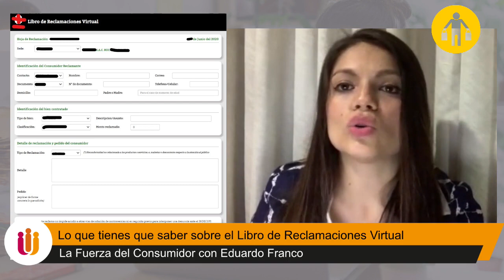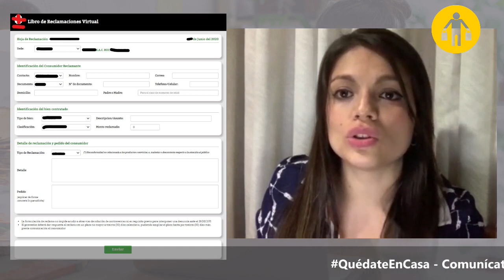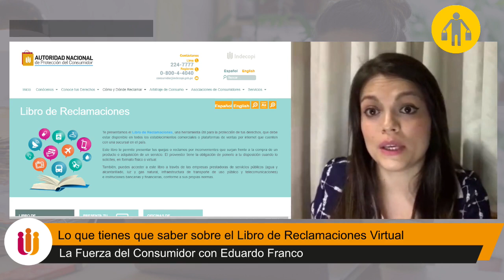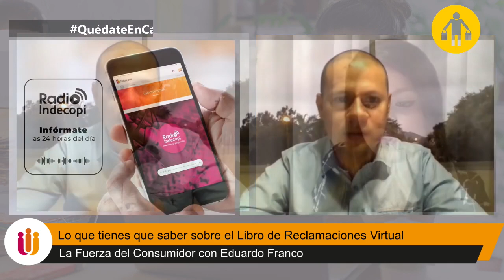Lo que tienes que saber sobre el Libro de Reclamaciones Virtual. 16/06/2020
🔴EN VIVO | "La Fuerza del Consumidor" con Eduardo Franco.

📋 Lo que tienes que saber sobre el Libro de Reclamaciones Virtual.

🗣️ Nos acompaña Cendy Palacios, especialista de la Comisión de Protección al Consumidor Nº 2 del Indecopi.